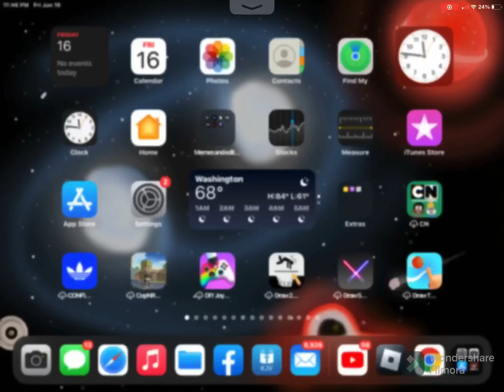The Iowa CHASE